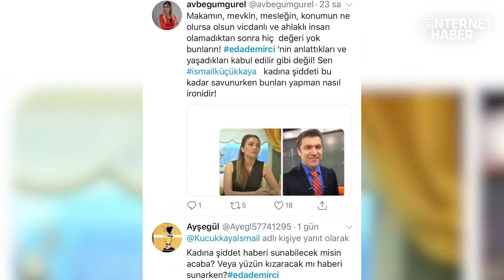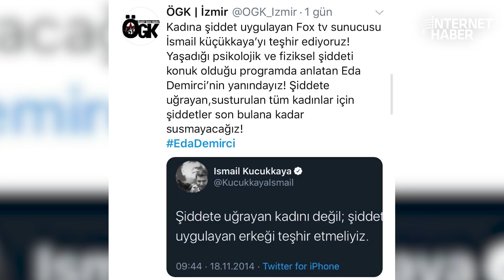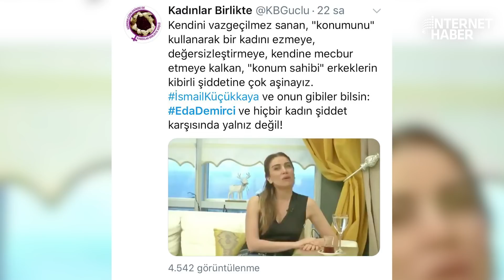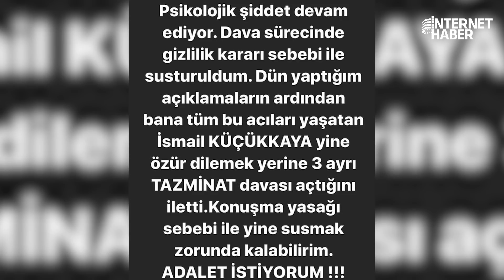CEM KÜÇÜK'TEN İSMAİL KÜÇÜKKAYA YORUMU!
Fox TV ekranlarının sabah haberleri programı Çalar Saat’i sunan İsmail Küçükkaya’nın eski eşi Eda Demirci‘yi darp ettiği iddiaları gündeme bomba gibi düştü. Eski eş Eda Demirci’nin açıklamaları,  Hadi Özışık‘ın hazırlayıp sunduğu Perde Arkası programında da masaya yatırıldı. Programa katılan gazeteci Cem Küçük’ten, İsmail Küçükkaya yorumu geldi.

İçerik Yöneticisi: Hakan Karakuş
Youtube Koordinatörü : Havva Köse
Yönetmen: Mustafa Kuloğlu
Kurgu: Hakan Müstecep
Kurgu: Ateş Yelence
Kamera: Fatih Bar
İçerik Editörü : Elif Özbek
Muhabir: Ceren Ersöz
Muhabir: Gökhan Erek